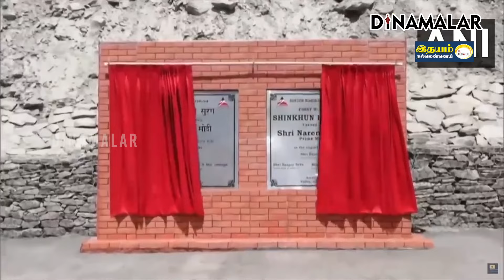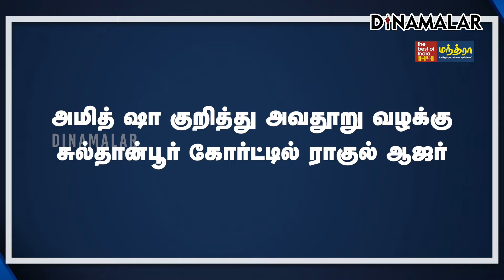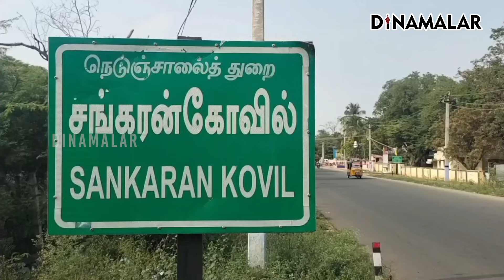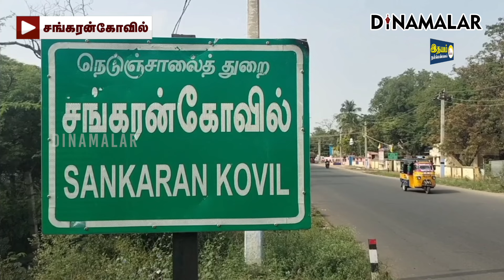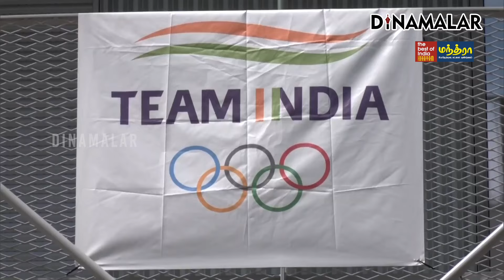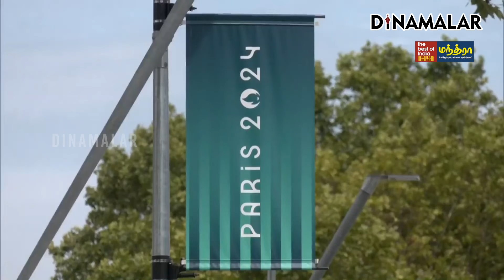செய்தி சுருக்கம் | 01 PM | 26-07-2024 | Short News Round Up | Dinamalar